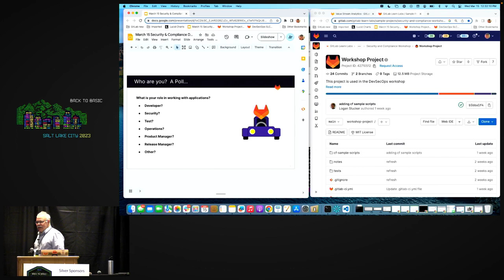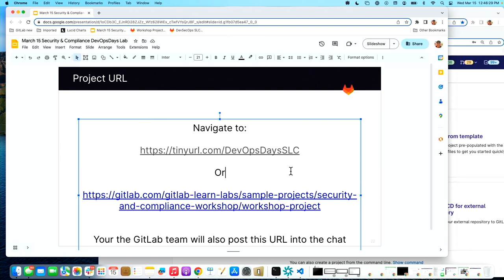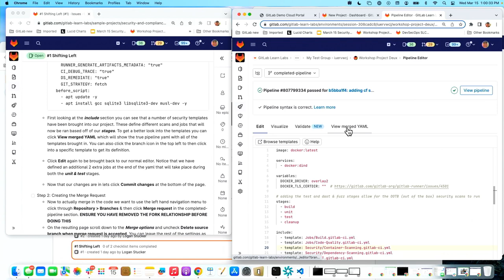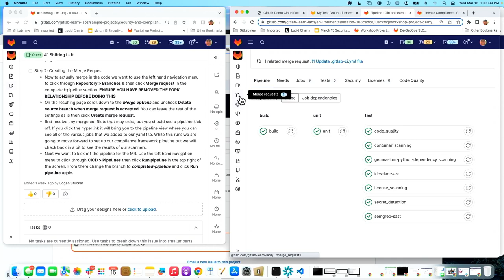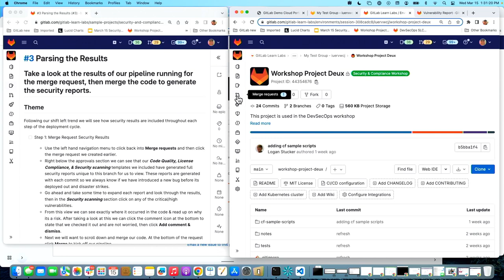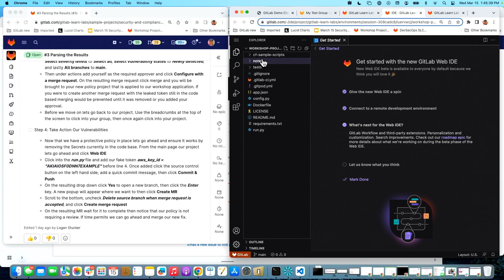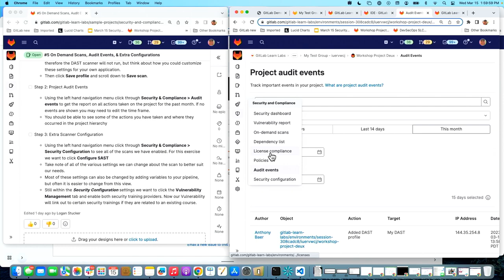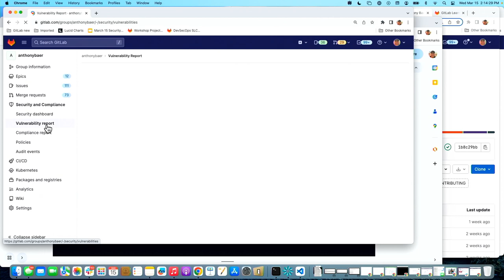SLC DevOpsDays 2023 - Security and Compliance Workshop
Cyber attacks have never been more in the news. From Twitter hacks to identity theft, vulnerabilities are exposing gaps in the application development process. Application security is difficult, especially when security is a separate process from your DevOps workflow. Security has traditionally been the final hurdle to conquer in the development lifecycle.

Join this 2 hour hands-on workshop to gain a better understanding of how to successfully shift security left to find and fix security flaws during development - and to do so more easily and with greater visibility and control than typical approaches can provide.

In this session, we will provide hands-on examples with you in the driver’s seat and explore:
How to achieve comprehensive security scanning - without adding a bunch of new tools and processes
How to secure and protect your cloud native applications and IaC environments within existing DevOps workflows
How to use a single-source-of-truth to improve collaboration between dev and sec
How to manage all of your software vulnerabilities in one place
How to automate and monitor your security policies and simplify auditing
How to set up compliance pipelines to provide consistent guardrails for developers and ensure separation of duties

Agenda:
Intro to GitLab’s complete DevSecOps solution
DevSecOps Roadmap
Uniting Dev and Sec Perspectives
Dev Workflow
AppSec Workflow
Hands-on Integration Workshop
Q&A and Closing

To participate in this workshop, you must have an active GitLab.com account (available via download as a no cost trial license). You will need your laptop with the latest version of Google Chrome and installed. GitLab workshops are intended to provide an introduction to GitLab topics with a hands-on approach. Workshops are not intended to replace training classes. Please be prepared to start promptly at the beginning of class to maximize your experience and minimize disruption of other attendees.